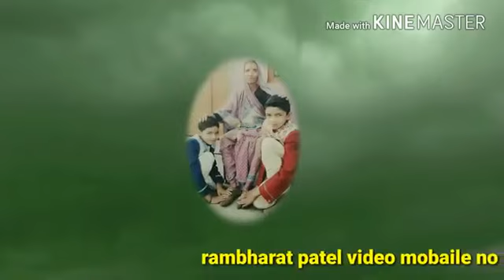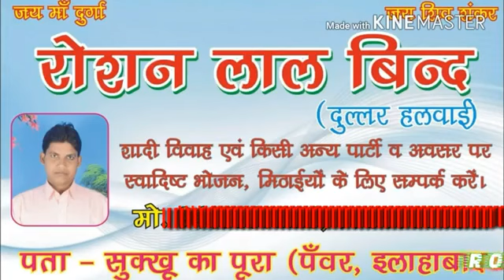Maa Sherawali ke bhajan video jaykara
Maa Sherawali ka jaikara bhajan video